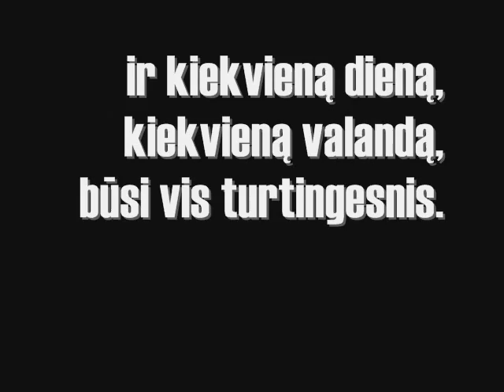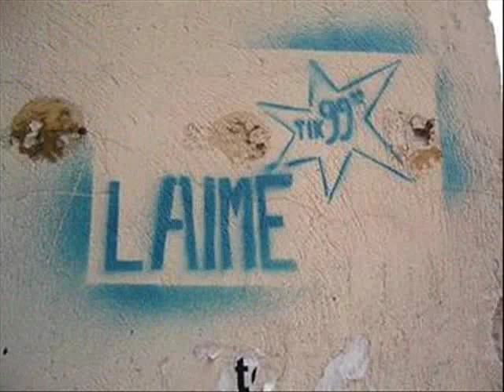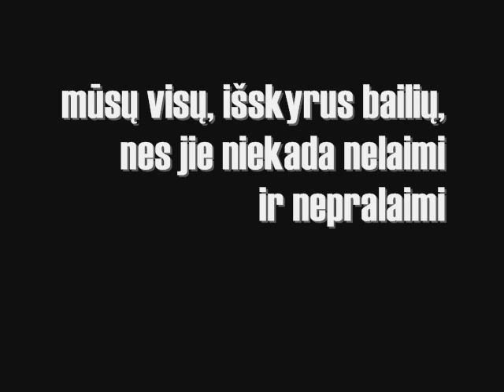Saulius Mykolaitis oi mama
suprantantiems daugiau:)